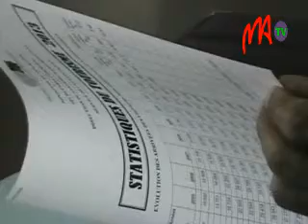02 INTW MIN TOURISME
Le ministère du Tourisme entend élargir sa stratégie en ciblant les Etats économiquement puissants, en dehors des pays d'Europe auprès desquels les Îles Vanilles se sont déjà faites connaître. Ainsi, les pays de l'Océan Indien vont exploiter d'autres horizons, à commencer par la Chine.